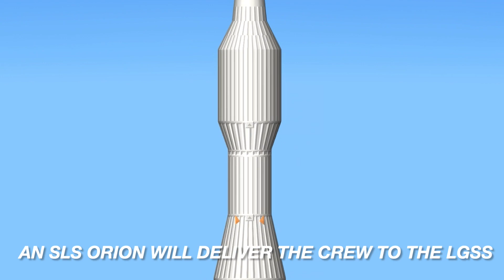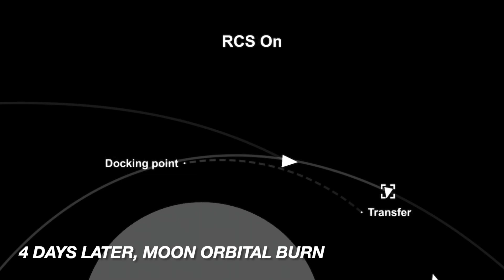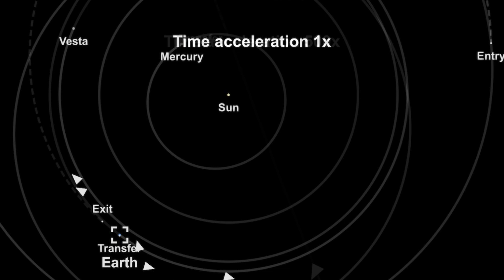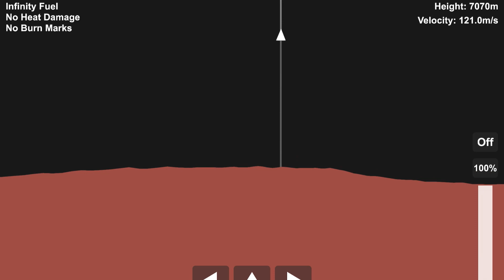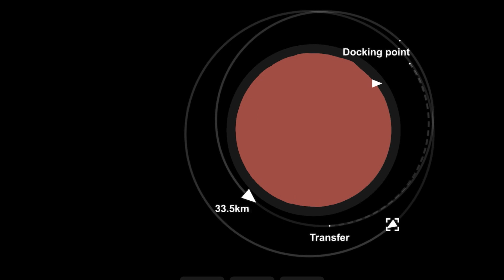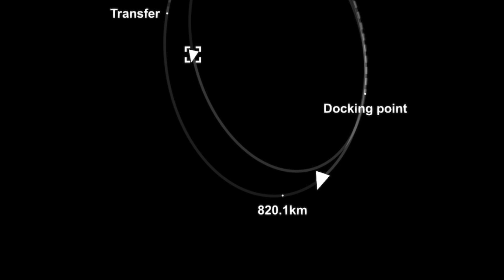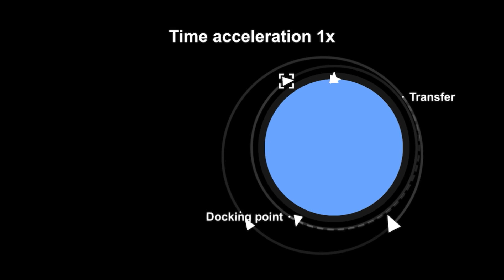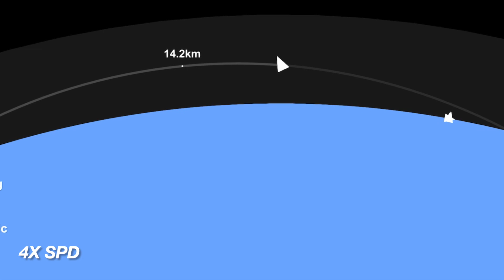Project EPSILON | E3: Manned Mars Mission | SFS 1.5.9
TIMESTAMPS (Ignore this bit):
0:00 - Pre-Launch
0:22 - Liftoff and Ascent
0:41 - SRB Separation
0:50 - Orbital Insertion Burn
1:00 - Low Earth Orbit
1:16 - Trans-lunar Injection
1:48 - Orion at Moon
2:57 - Orion to Nova
3:25 - LGSS to MSS
4:38 - Mars Space Station
4:47 - MSS to Surface
6:10 - Martian Surface
6:45 - Surface to MSS
8:21 - MSS to LGSS
10:10 - LGSS
10:16 - LGSS to DSS
11:05 - MiniShuttle to DSS
12:15 - D-eca Space Station
12:25 - MiniShuttle to Surface
13:25 - Outro